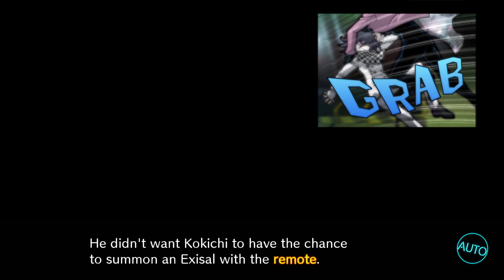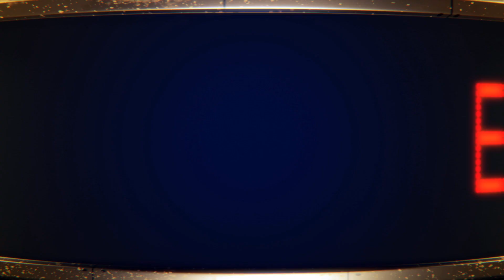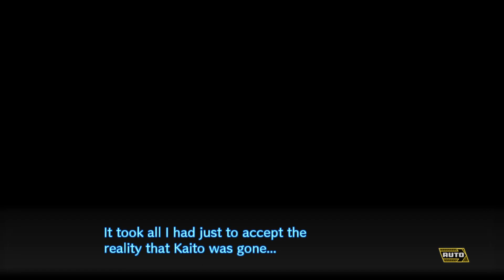Danganronpa V3: Killing Harmony - Chapter 5 - The Fifth Trial Conclusion